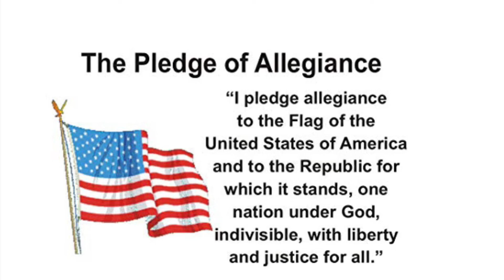Monday, March 8, 2021